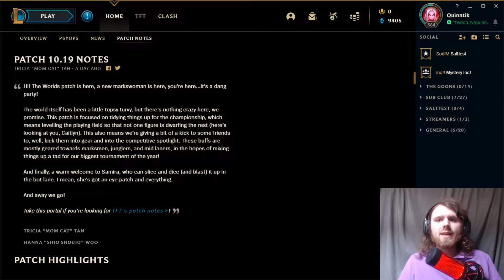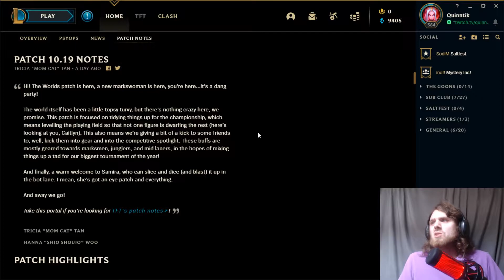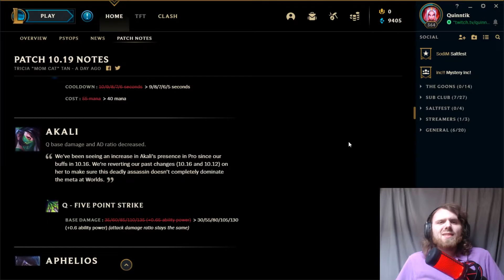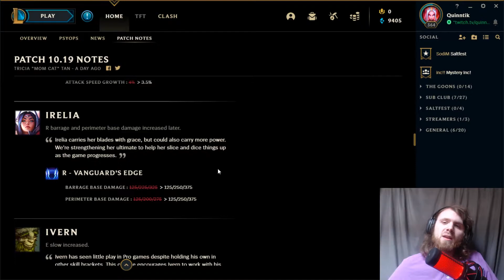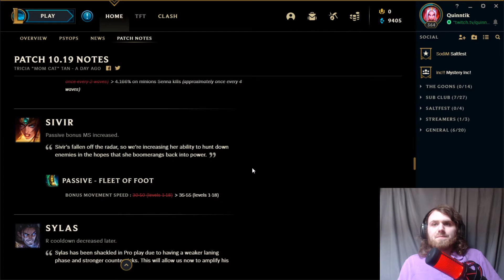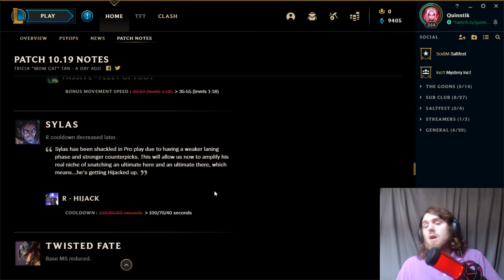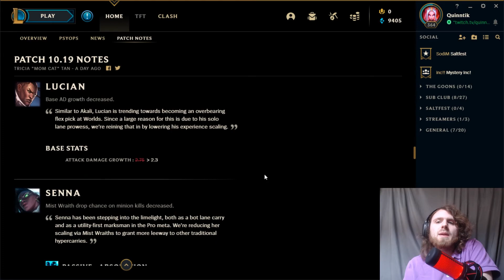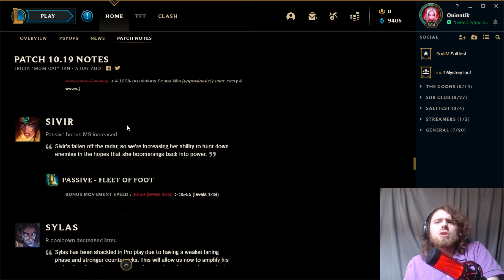Patch 10.19 Hypotheses - League of Legends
Join Quinn as he goes through another round of amateur patch analysis to see if he understands the impact of the Worlds patch on the game!